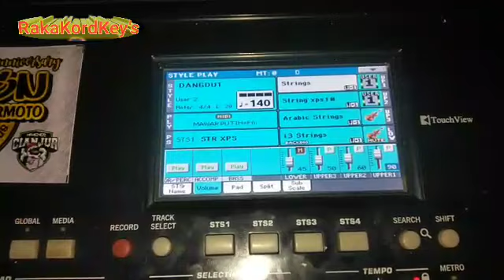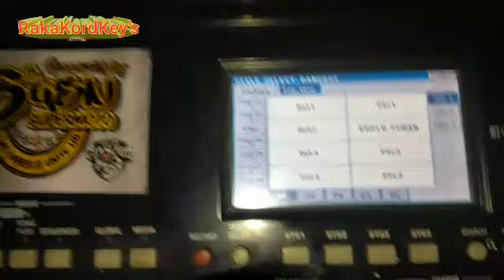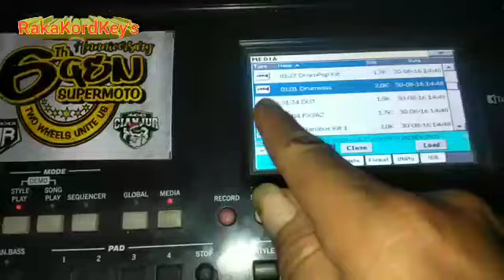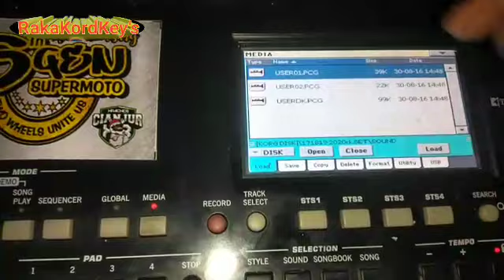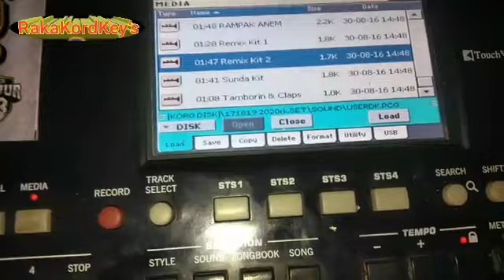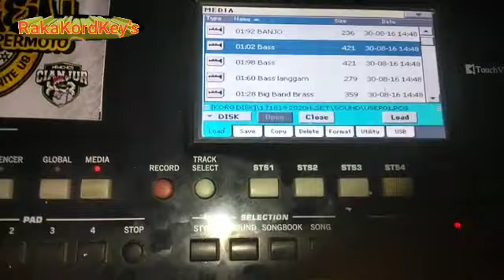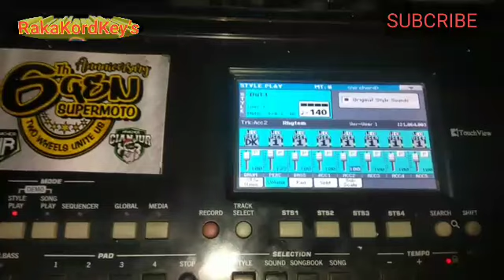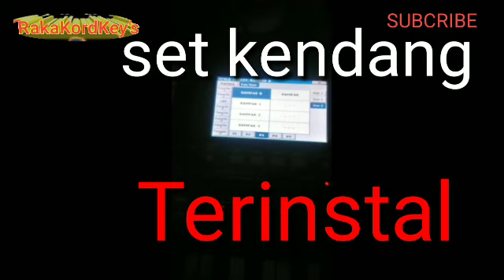HOW TO COMBINE 4 KORG PA300 KENDANG SETTINGS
This time I'm trying to make a tutorial on how to combine 4 sets of korg pa300_set triaz 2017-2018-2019 drums and the rampak set, watch the video carefully to understand, and we learn from each other, especially the korg pa300 user who says it doesn't fit for 2 sets, I'll prove it. with 32mb memory can be installed 4 sets. good luck...
korg pa300

 download link

Kali ini sy coba membuat tutorial cara menggabungkan 4 set kendang korg pa300_set triaz 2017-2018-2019 dan set rampak,simak video nya baik² agar paham,dan kita saling belajar khususnya user korg pa300 yang katanya tidak muat untuk 2 set,ini saya buktikan ternyata dengan memori 32mb bisa terinstal 4 set. salam sukses...
korg pa300

link download

hi ok welcome back here I will try to share a tutorial on how to combine multiple sets from korg pa300 Which we know that this free confetti has ram Combining several save drums separately for ph300 users who are wondering how to combine multiple sets  ok this time I try to share the tutorial, please don't skip Age so you don't Hi this tutorial Okay first before we try Combining several sets, we enter first, we copy first for the style manual from 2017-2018 or 2019 from the makeup sets that Come on, all of us  Maybe for some Hi, that topias is the prima donna on the pea icon, it's so good, I've tried entering it, I've copied some style sets from 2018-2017 mad 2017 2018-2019 the latest afternoon 2020, maybe nothing has come out yet. So this is called one, I've copied it  for the manual dut dut 2013 in this place from user pa300 from 2018 and in user2 I enter in 2019 tok  yo's Ertiga, this is Adella's log, I'm entering this I'm trying. I've entered how much is haram, sir, so we can enter four Corpse pa300 semplings. How do we do it? Let's see the tutorial.  have hi oh the set is for 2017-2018 so Hi, we clicked here, we try to face it by firing Open then we look for the sound for the first match we look for the percussion first because the percussion Hi to the forerunner is like hi oh rest DK here we are looking at  here's the depth, which is usually here, we try a loan, so for this we don't need to be in Health 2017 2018/2019 so we just have one hi, oh lo here, treat the drums, we try to cancel first. We're looking for this, what is usually used is this  drums, yes, it's on 101 which means we're getting old in DKI, yes, there's news rdk in column one here, it means he's the first one. Not coming back, we'll press OK here  it means it's been copied and installed on Yes, that's fine, the first step is finished, then we'll try Hi Here it must be yes. Then the second one is alive, this one is set for 2018, we're trying to find this, it's called ps2018 percussion, now how do we copy it, we press  the media again then we press ngisor one because he was in user1 we are looking for percussion which was percussion any percussion Russian and dangerous chairs want 2018 after clicking we try the sea here we just press ok here veg is already installed Hi the second is the beginning of this third step in  the club from the 2019 set, we try to check where he is in user1 his name is drum, programmed into 13 specs, we try to find it, try clicking on the media again.  gendang gendang Now that's it, we'll just do the laundry. The drums are OK, now he's appeared. Hi, install, let's wait, OK, well, it's been installed.  UK drum 2019 next we try for 2017 we have tried other 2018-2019 and it is believed that 2017 we check where the cage is, forget the 16th Della premium well you are serious, let's reunite with the media for close-up photos looking for user1 slow  we're looking for this Love Adele, after clicking it, we try loud Hi, let's just click OK like that, we'll wait, well, the Adella 2017 block has been installed in your pea column, then the fourth set is ready, the fourth one, I'll try it here, enter a few sets from rampak.  So we try again where he is, hi, kya, the DK diffuser means we are looking for expelled BKR, he added, it's very crowded, then we press the media, then we get out of here, maybe we meet to dry soft, we try Open Hi, shop people, yes, before I changed the song if everything  maybe the name is actually the first name but Sasuke be careful with balloons and dandruff Hey it's done Already kick 4set Yes it's installed on your pa300 then  ian, next for base for base and others, the steps are the same as before, you press media. Then you look for the name Basnah, here buzz is on user2, there is Yusuf 16, then we are looking for this one, program one, your, one more step, press this media  then Hi, press a lot OK and he is Om not Hi then the third one we are looking for the piano where he is there we try to find the media then we search Open rap the piano marimba go we